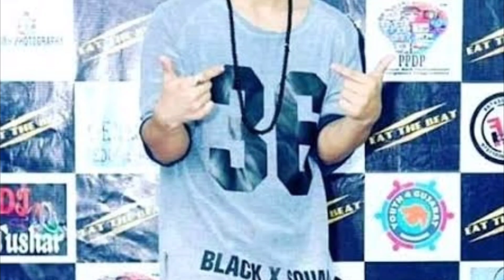Sushant khatri biography in hindi